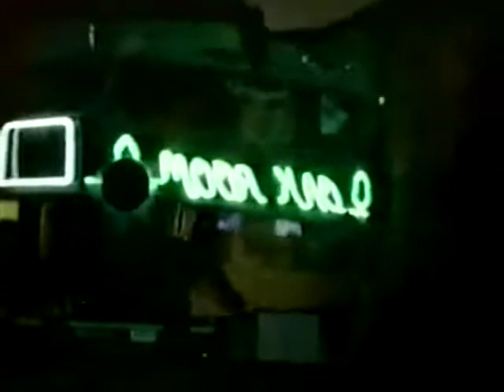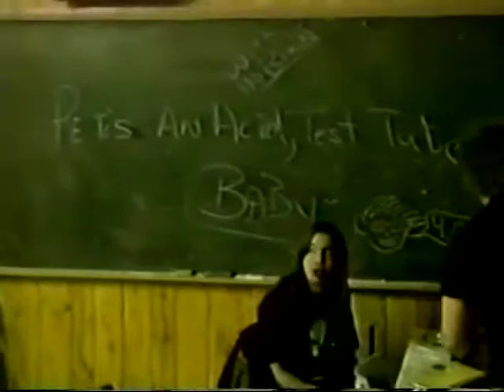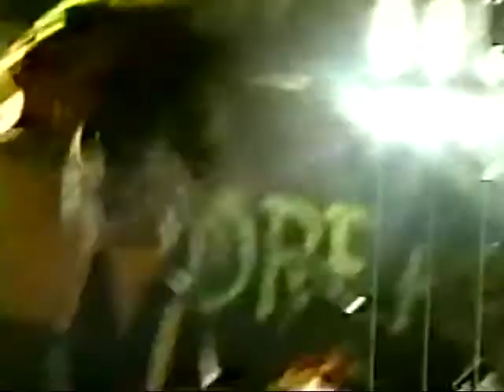Dream Kick - 20TH Anniversary DVD, 1990-2002 Part 2 (Jan92 - Oct93)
Peter Gillies, Chris Waddell, Shawn King, Pat Pelletier, Doug Gibbon, Mike Dunn, Rob McCarthy